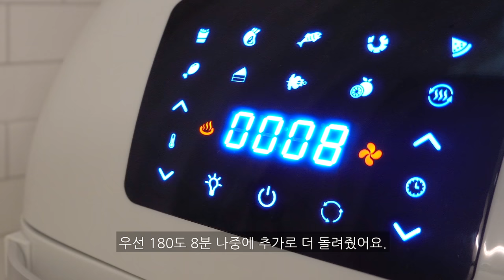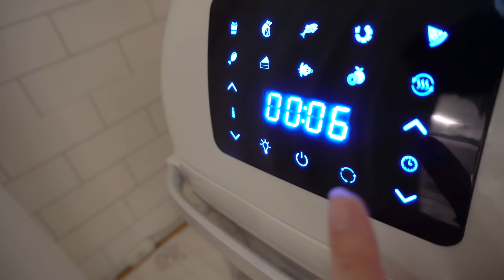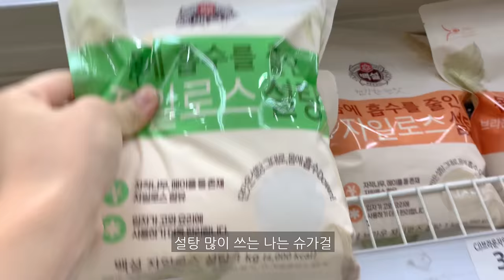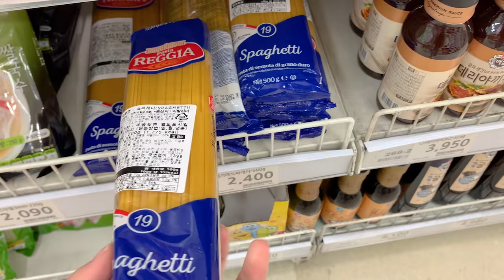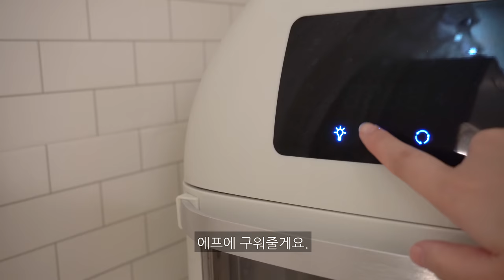ENG)🥬자취생의 평일 일상, 얼큰한 김치우동과 김밥 만들기, 불닭 회오리 오므라이스, 칠리새우, 두부 파스타, 마늘 까는 방법, 마트 장보기, 허니 고구마, 봉골레 파스타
안녕하세요. 여러분 네봄이에요.
어느덧 9월이 되었네요. 시간이 참 빠른 것 같아요..🥲
여러분들 잘 지내고 계셨나요? 🥺…
제가 요즘들어 자극적인 음식 + 면 요리 등등 자주 먹어서
제 건강을 많이 걱정해 주시는 댓글을 봤어요. 😭(넘 감동)
좋아하는 음식을 조금 참고 건강한 음식도 챙겨 먹을게요.
걱정해 주셔서 감사해요! 😊
그치면 이번 영상에도 쌀을 찾기가 어렵네요.ㅎㅎ
다음 영상엔 쌀이 나오니 걱정 마세요!! ❤️
그리고 조금씩 날씨도 선선해지고 있는데,
곧 다가올 추운 겨울도 함께 보내보아요. ❤️

흰색 트레이 : 엄마의 찬장(네이버 스토어팜)
냄비.후라이팬 : 네오플램 피카,키아라
과일차 : 런던프룻 & 허브 과일차(쿠팡)
인덕션 : 삼성 더플레이트 NZ60R7703PW
오븐 : 라쿠진 미니 오븐
주방칼 : 슈나츠
머들러 : 벨르디자인 머들러(쿠팡)
핑크 & 베이지 브런치세트 : 나인웨어(오늘의집)
골드 투명 접시 : 오리엔탈무드(오늘의집)
핑크 & 직사각접시 : 메세라미카(오늘의집)
핑크색 보온 주전자 : 달팽이리빙(오늘의집)
와플메이커 : 모리츠 MO-SM3011W
화이트 우드 식기 : 오드리마켓
티포트 - 더블 스마트 여과기 : 초록창 검색
커피머신 : 플랜잇 PCM-NF15
그라인더 : 플랜잇 PGR-N007
주방 수납장 : 아이엔지가구
핑크 등쿠션 : Yuze
스테이크팬 : 모던하우스 22cm
양념통 : 탁가온
야채탈수기 : 모던 하우스
도시락 : 밀프랩
스프볼 : 시라쿠스 - 스프볼 L, 접시 M
텀블러 : 밍랑마켓(에이블리)
믹서기 : 보아르
사각냄비 : 에지리 - 사각냄비 검색

📝착장 정보
궁금하신 정보는 댓글로 적어주시면
확인 하는대로 최대한 답 드릴게요💕

나시 원피스 잠옷 : 프로니즈
흰색 원피스 잠옷 : 프로니즈
앞치마 : 청년리빙
가운 : 자도자도
베이지 니트 : 유이너프

김치우동, 김밥, 불닭 회오리 오므라이스, 칠리새우, 두부 파스타
마늘 까는 방법, 마트 장보기, 허니 고구마, 봉골레 파스타

해당 링크 통해 가입시 혜택이 제공되며 ( 2달 무료 )
저도 소정의 혜택을 받습니다.